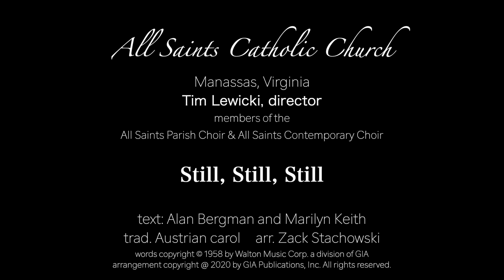Still, Still, Still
Our thanks to the members of the All Saints Parish Choir and Contemporary Choir  for sharing their gifts under the leadership of Tim Lewicki, Director of Music and Liturgy. We also wish to sincerely thank Still, Still, Still composer Zack Stachowki, who completed all of the audio and visual editing to create this special video for our parish.

On behalf of  the priests, deacons, and staff of All Saints Parish, we wish you a blessed and joyful Christmas. Merry Christmas!

Used by permission. License permission to podcast/stream the music in this service obtained from ONE LICENSE. License A-701298.